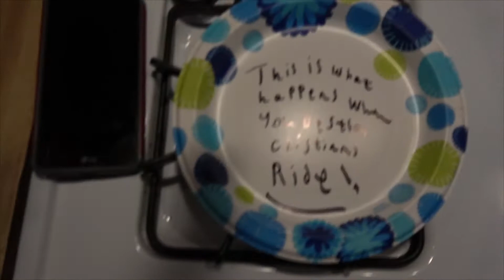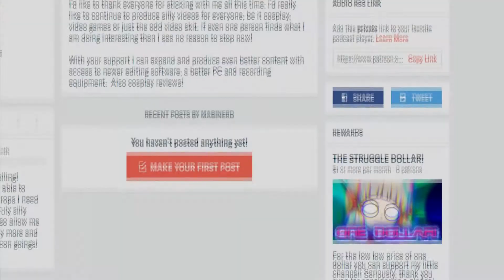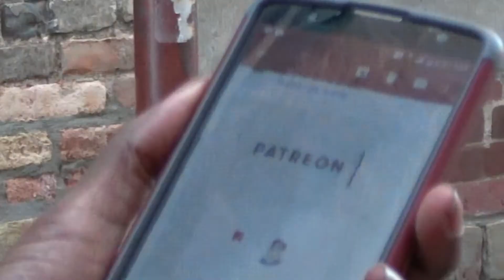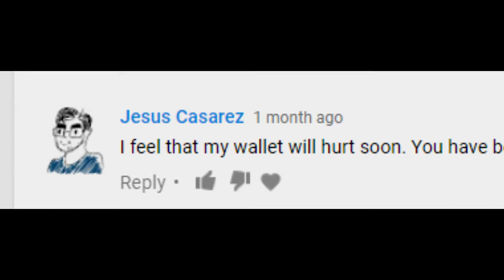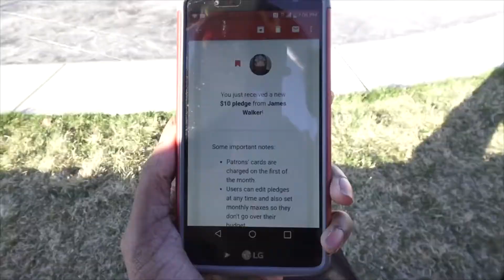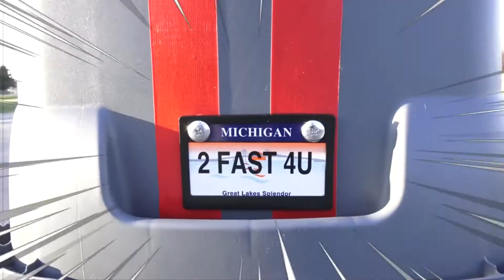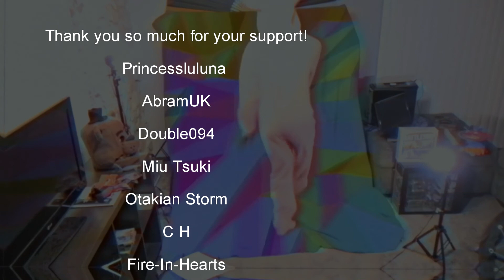Every Single Time I've been Pied in the face!